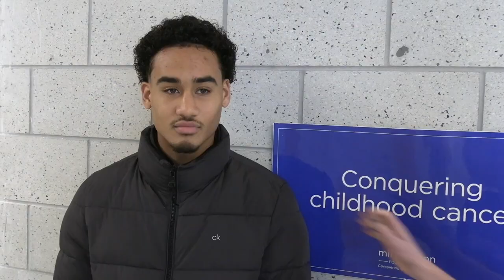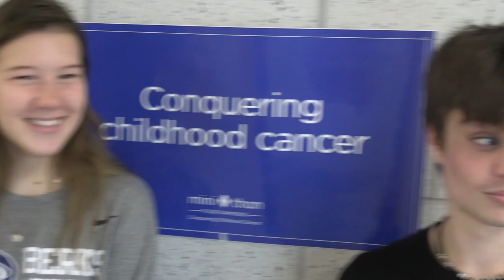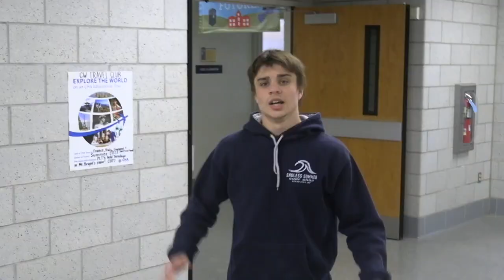senior vs faculty game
This video is about senior vs faculty game